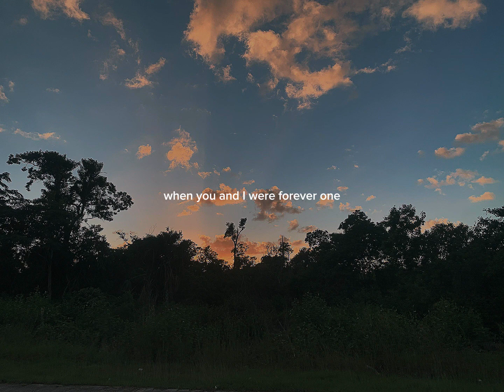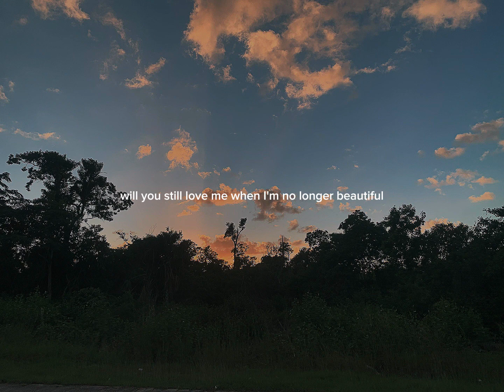lana del rey - young and beautiful [cover]